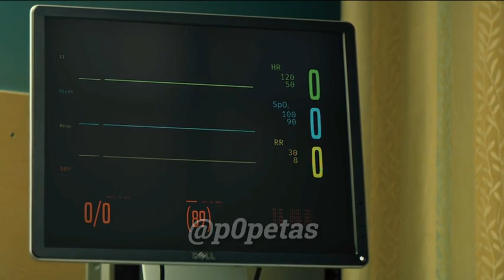Short p0petas cine pelicula movie film